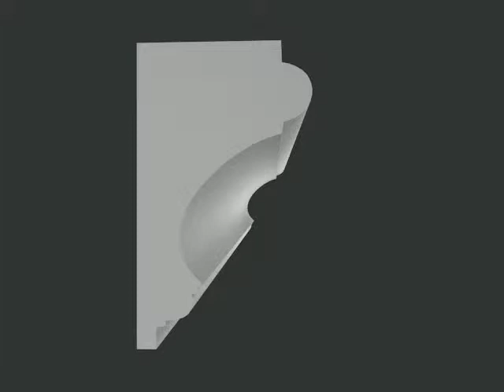Podokiennik P4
Powyżej przedstawiamy profil o symbolu P4 wykonany z najtwardszego styropianu EPS-200 pokryty wysokoelastyczną masą tynkową. Nasza firma jest Laureatem Konkursu „Orły Polskiego Budownictwa" - co potwierdza najwyższą jakość oferowanych przez nas produktów.